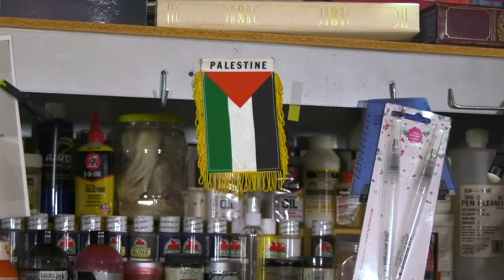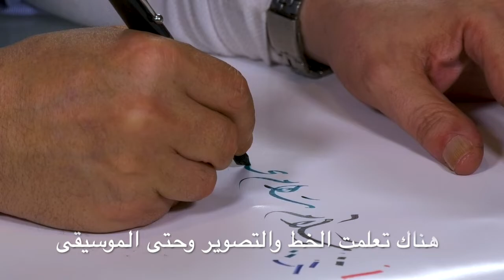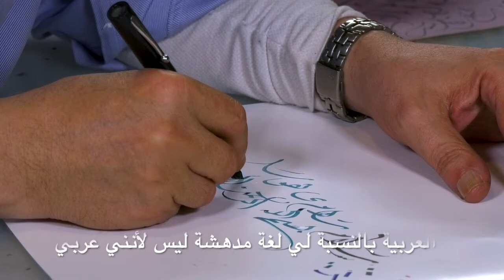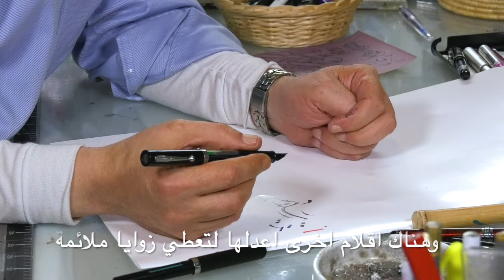Calligraphy Artist Nawaf Soliman (Arabic subtitles)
Learn about the artist to soon be featured in our calligraphy exhibition which will launch virtually on April 26, 2021, and will open at the Museum, 1900 18th St., NW, on May 1, 2021.